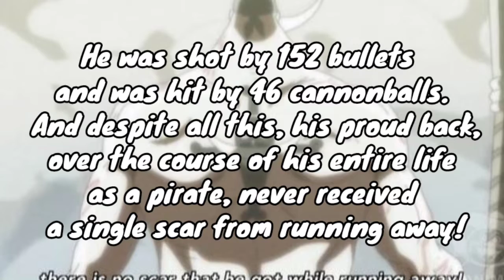Strongest Emperor in One Piece | Luffy | Buggy | Shanks